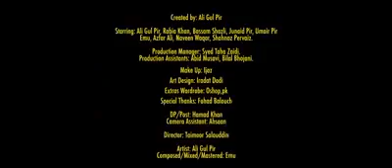Ali Gull Peer Sub Choro Lassi Phoro